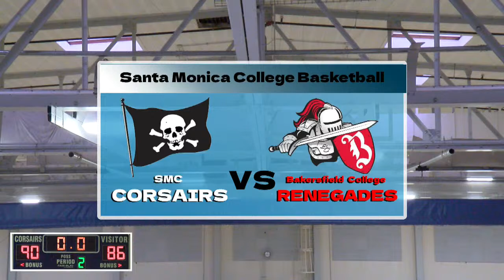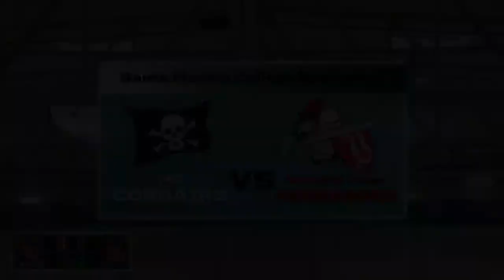Santa Monica College Corsairs vs. Bakersfield College Renegades Men's Basketball 01/29/2022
SMC (8-11) vs BC (10-6) Men's Basketball